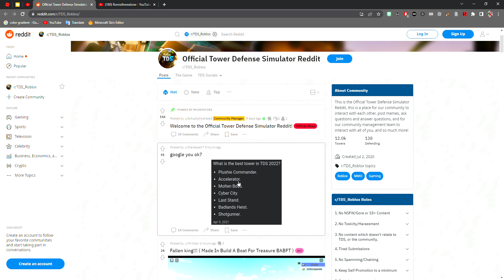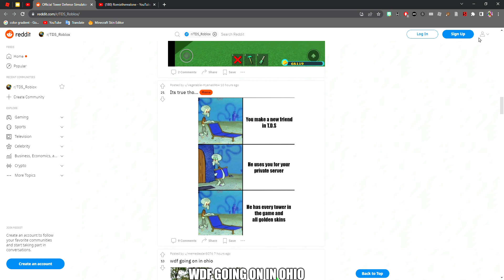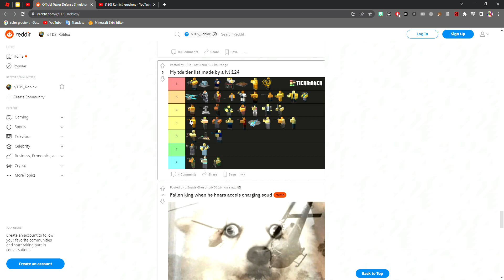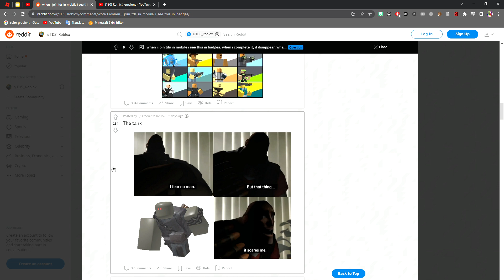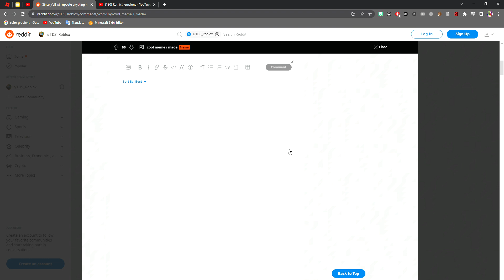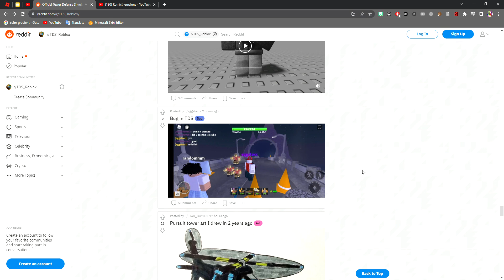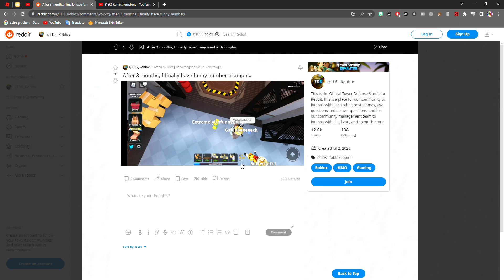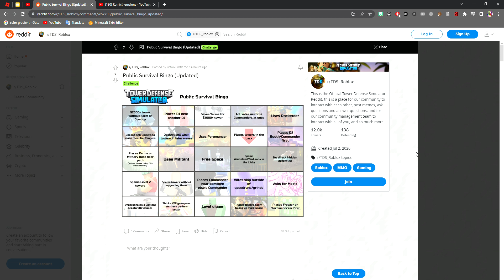Reading the NEW TDS REDDIT! Its REALLY Relatable... | r/Tower Defense Simulator (REDDIT)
Go read some relatable memes and other cool stuff HERE on the r/TDS_Roblox REDDIT